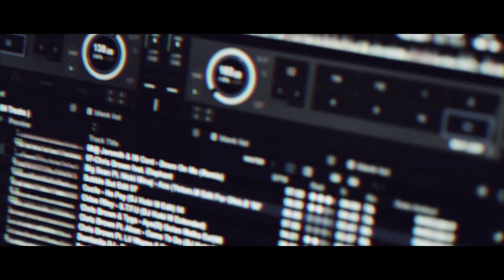כשדיג׳י חתונות הופך לחתן בעצמו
רגעי השיא מהחתונה שלי